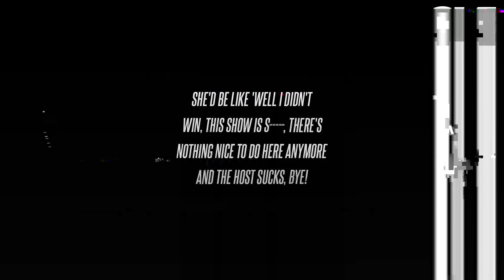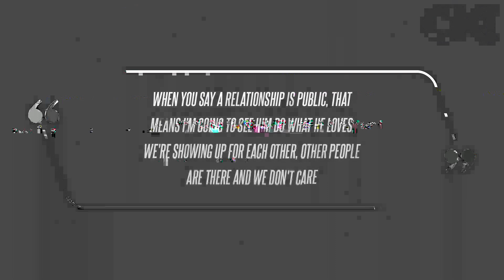Taylor Swift Appears to Ditch the 2024 Golden Globes Early After Losing and Host Jo Koy's Snub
After the singer's concert film lost the Cinematic and Box Office Achievement to Barbie, fans realized Swift and her plus-one, Keleigh Teller, were no longer at the Sunday, January 7, Los Angeles event. "The big difference between the Golden Globes and the NFL - on the Golden Globes, we have fewer camera shots to Taylor Swift," the comedian, 52, said, seeming to annoy Swift, 34, who kept a straight face and took a sip of her drink after the comment. There's a camera, like, a half-mile away, and you don't know where it is, and you have no idea when the camera is putting you in the broadcast, so I don't know if I'm being shown 17 times or once," explained the "Karma" vocalist.